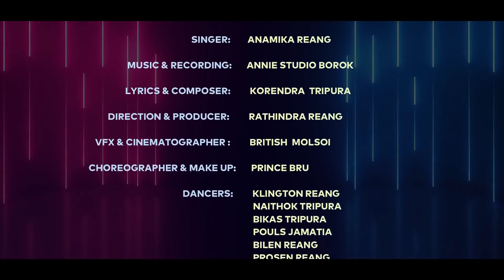I Love Reang song 🎵 new video 👍..